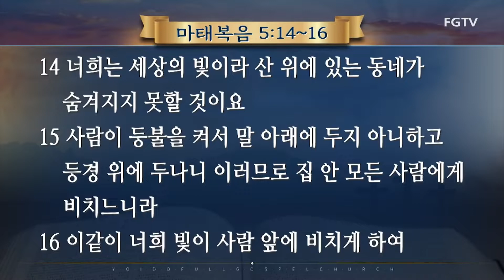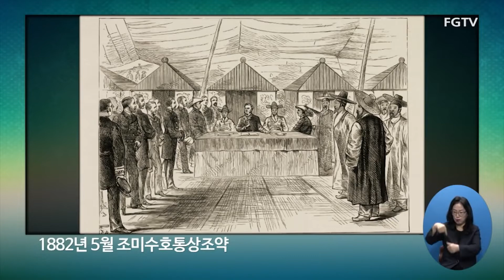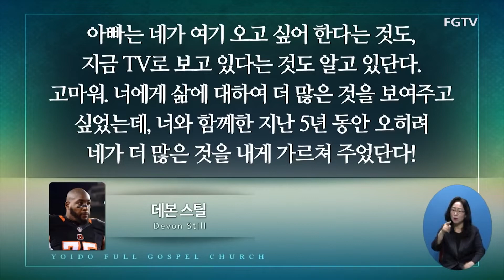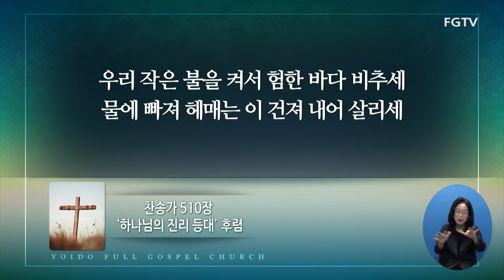이영훈목사 "너희는 세상의 빛이라" (마태복음 5:14-16) chtv